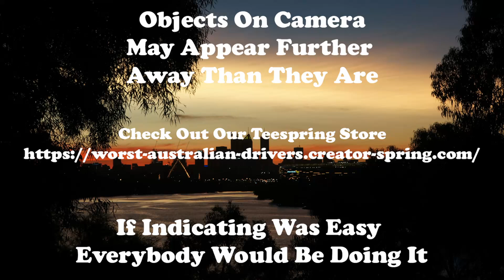I love it when i catch these drivers